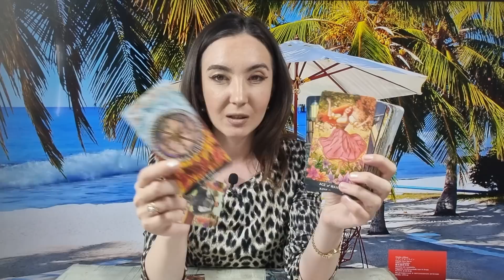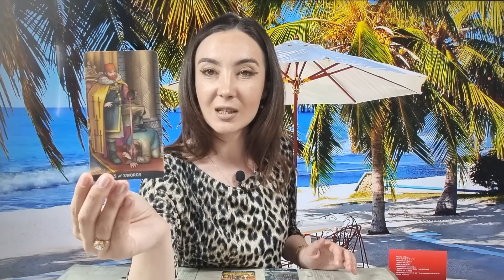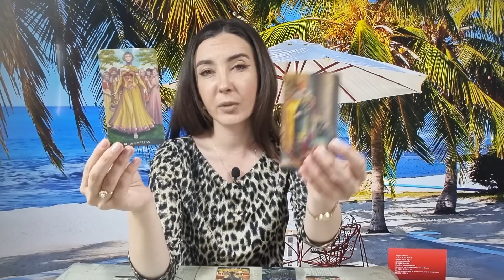𝗦𝗖𝗢𝗥𝗣𝗜𝗢𝗡 ♏️ 𝗟𝗔 𝗥𝗢𝗔𝗧𝗔 𝗗𝗘𝗦𝗧𝗜𝗡𝗨𝗟𝗨𝗜, 𝗔𝗜 𝗗𝗢𝗩𝗔𝗗𝗔! 𝟭𝟮-𝟭𝟴 𝗜𝗨𝗡𝗜𝗘 𝟮𝟬𝟮𝟯